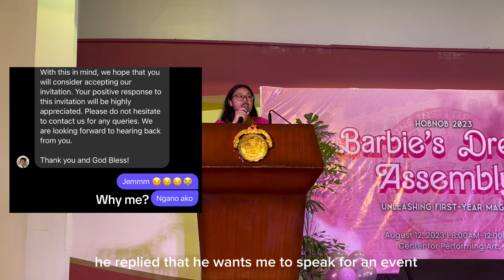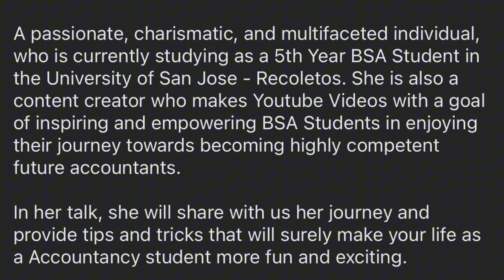a freshman’s guide 🌷 1st year BSA & BSMA 📚 welcome to college! (accountancy student 🇵🇭 USJ-R Cebu 💚)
Hi, YouTube friends! Finally, a new video after 9 months!

I have not been consistent with my posting because I was busy surviving my last year in college. Life update: I finally graduated after 4.5 years in Accountancy! FINALLYYYYYY! I’ll be sharing more on that very soon. I have so much to tell you!

For now, please enjoy this little video that I prepared for you. This was when I was invited to speak infront of 1st year BSA and BSMA students in our university. I am supposed to be in a hiatus right now, but I made a promise to God that if there’s any way I can be of help to other accountancy/ management accounting students, I’d drop everything and do it.

So, If you’re a freshman watching this, I hope I was able to help you one way or another through this little vid. I wish you all nothing but the best and let us continue praying for each other!

Love you guys! 🤍 I’ll be back soon. I’m still working on myself. 🥹

MUSIC CREDIT
Free Music for Videos 👉 Music by Anja Kotar - The Many Lives Of Juliet